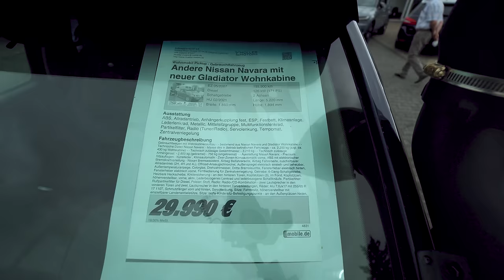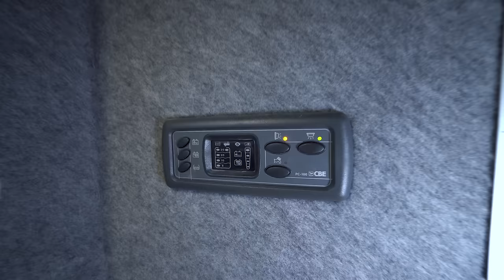Komplettes 4x4 Wohnmobil nur 29.999,- € mit Garantie: Neue Gladiator Wohnkabine Nissan 4x4 Navara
0:00 Aufsetzung Wohnkabine auf Fahrzeug
13:12 Preis
18:10 Innenraum
28:22 Kontakt

Gebrauchtwagen mit neuem Wohnkabinenaufbau
bestehend aus Nissan Navara und neuer Gladiator Wohnkabine

Technische Daten Nissan Navara:
Masse des in Betrieb befindlichen Fahrzeugs:
ca. 2.200 kg (zzgl. ca. 430 kg Wohnkabine)

Technisch zulässige Gesamtmasse:
3.210 kg

Technisch zulässige Anhängelast:
2.600 kg (gebremst)
750 kg (ungebremst)

Ausstattung Nissan Navara:
*Premium Sitzauflagen - Kunstleder
*Klimaautomatik - Zwei-Zonen-Klimaautomatik vorne
* ABS mit elektronischer Bremskraftverteilung - Nissan Bremsassistent
* Airbag Beifahrerseite
* Airbag Fahrerseite
* zuschaltbarer Allradantrieb (2H, 4H und 4L)
*Offroad-Ansaugschnorchel
* Außenspiegel elektrisch einstell- und beheizbar
* Außentemperaturanzeige
* Colorglas
* Drehzahlmesser
* Dritte Bremsleuchte
*Fensterheber elektrisch hinten
*Fensterheber elektrisch vorne
* Fernbedienung für Zentralverriegelung
* Getriebe: 6-Gang-Schaltgetriebe
* Heizbare Heckscheibe
* Kindersicherung - an den hinteren Türen
* Kopfstützen (3), im Fond
* Kopfstützen, höhenverstellbar, vorne, aktiv
*Lederbezogenes Lenkrad und lederbezogene Schaltknäufe
* Partikelfilter: Rußpartikelfilter für Diesel
* Polster: Stoff
*Radio: Radio-/CD-Kombination - zwei Lautsprecher in den vorderen Türen und zwei
* Lautsprecher in den hinteren Türverkleidungen
* Räder: Alu 7,0Jx17 mit 255/65 R 17 110T
* Schmutzfänger vorn und hinten
* Servolenkung
* Sitze: Fahrersitz, höhenverstellbar mit einstellbarer Lendenwirbelstütze
* Sitze: Isofix-Kindersitz-Befestigungspunkte - an den Außenplätzen hinten
*Sperrdifferential an der Hinterachse - selbsttätig sperrend mit begrenztem Schlupf
* Unterfahrschutz: Motor- und Getriebeschutz
* Verzurrsystem mit 5 Schienen und verschiebbaren Verzurrschlitten
* Wegfahrsperre, elektr.
*Zentralverriegelung

Gladiator Wohnkabine NEU und unbenutzt:
*jetzt neu mit relativ großer Schlafmöglichkeit ca. 194 cm x 175 cm großes Bett
* GFK-Außenhaut
* Eingangstür mit Fenster und Fliegengittertür
* Isolierte Kunststofffenster mit Doppelverglasung
*POLYUREA- Spritz-Innenbeschichtung.
*Dachfenster mit elektrischem Lüfter
* Alle Seiten und Bugfenster inkl. Fliegengitter und Rollo
* ALKO-Kurbelstützen an vier Außenpunkten
* 230 V Eingangsdose und Schuko-Dosen
* Stromzentrale mit Ladegerät und Kontrolldisplay
* LED Innenbeleuchtung
* Led Leseleuchten
* Gel Batterie Wartungsfrei
* 1-Flammen-Gas-Herd mit Spüle und Glasabdeckung
* Frischwassertank 50L
* Grauwassertank 40L
* Elektrische Wasserpumpe + Abwasserpumpe
* Schaumstoff-Matratze
* Holz-Arbeitsfläche
*Solaranlage auf dem Dach
* Leergewicht ca. 430 kg
*Auf Wunsch auch mit chemiefreier Trenntoilette (WC) (Aufpreis 990,-Euro)